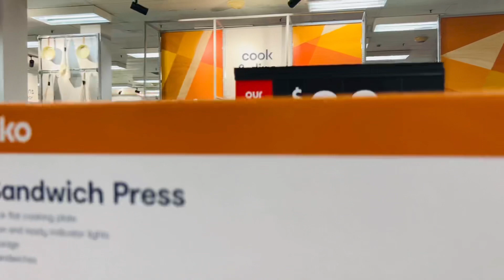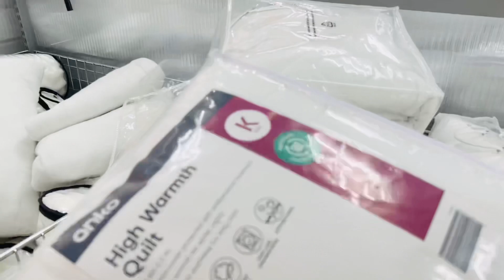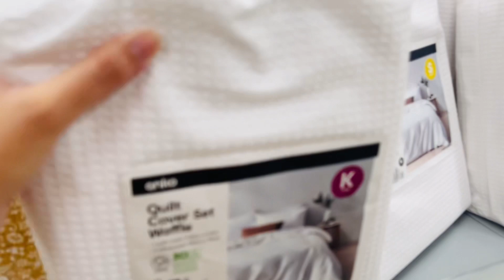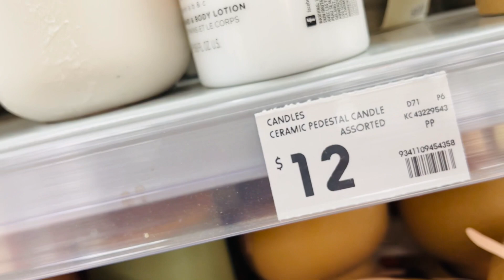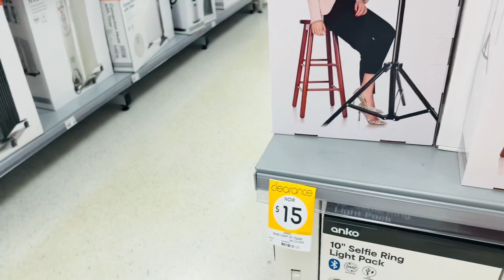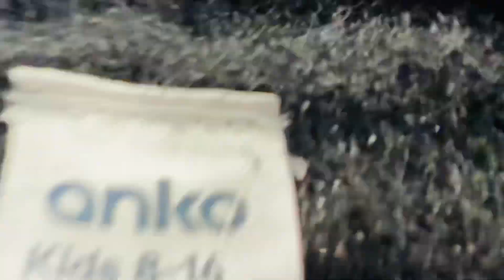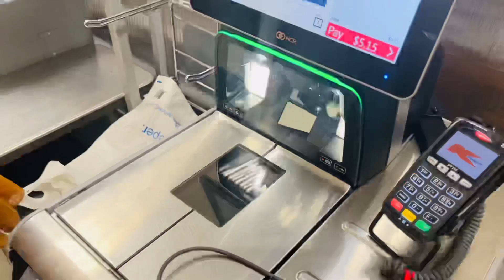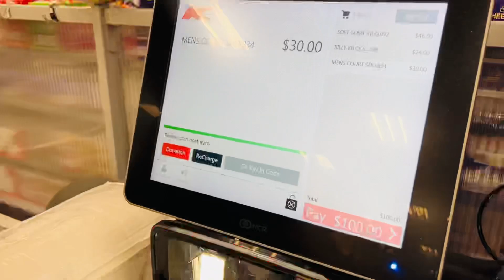Kmart Australia 🇦🇺 Visit & Shopping 🛍australia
Australia
Sydney
Sydney shopping centre
Shopping centre Australia
Australia’s shopping centre
Australia kmart
Australia’s kmart
Kmart Australia
Kmart products
Kmart new collection
Kmart prices
Kmart visit
Visit to kmart
Visit of kmart
Shopping vlog
Shopping vlog of Australia
Australia’s best place of shopping
Kmart shoes
Kmart clothing
Kmart clothes
Kmart makeup
Kmart jewellery
Kmart jeans
Boys shoes kmart
Girls shoes kmart
Boys sweaters kmart
Girls sweaters kmart